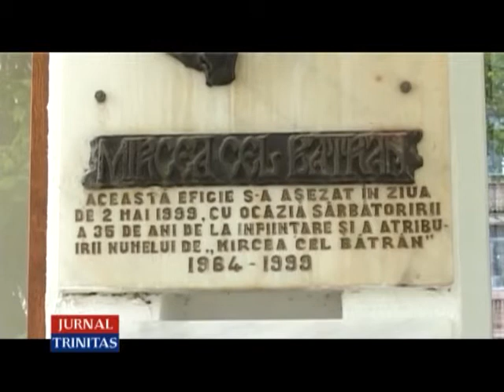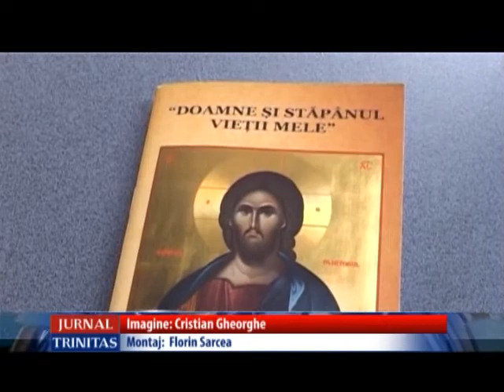Cerc pedagogic în Arhiepiscopia Argeşului şi Muscelului